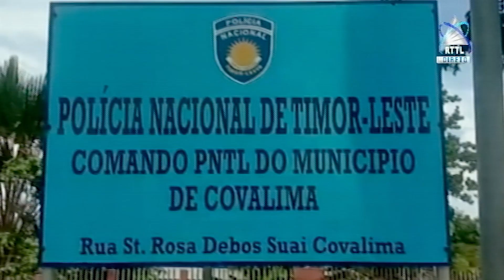Espalha Informasaun Defama Ema Seluk Iha Medsos Nee Krime